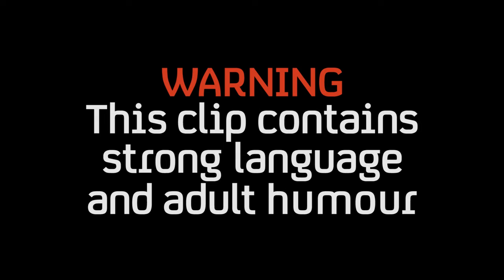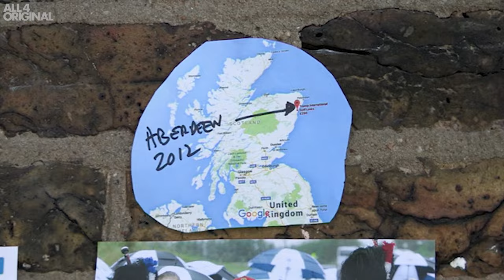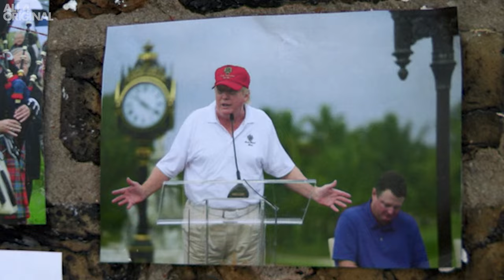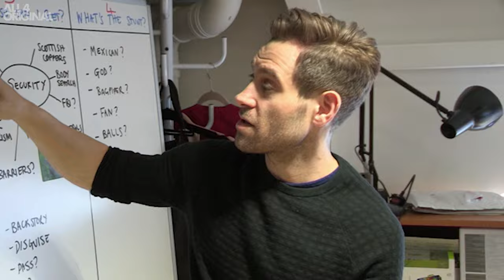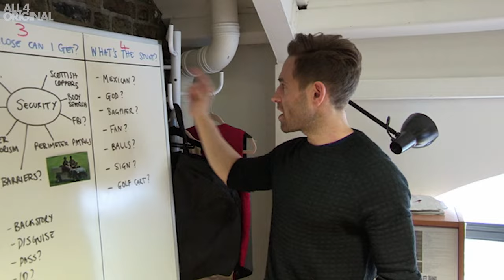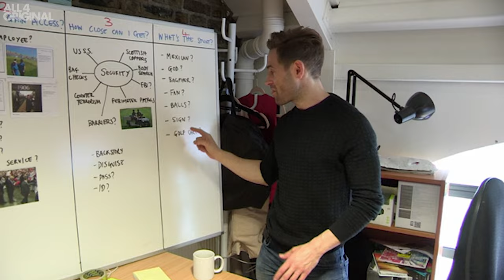Simon Brodkin Pranks President Trump With Swastika Golf Balls! | Balls Of Steel | All 4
Simon Brodkin (Lee Nelson) set up a major prank for Donald Trump when he came to Scotland during his presidential campaign!

Produced by Avalon for Channel 4 Television

Created by & Starring
Simon Brodkin

Archive
AP Archive
The Express
Getty Images
ITN Source
Pond5
Reuters
Rex Features
Solo Syndication

Production Accountant
Sujata Bhatnagar

Photographer
Pete Dadds

Make Up Designer
Liberty Haynes

Editor
Mark Sangster

Additional editing
Todd Dalton
Joe Haughey
Bob Jones

Researchers
Daniel Audritt
Amelia Stephensen

Assistant Producers
Conor Butler
Guy Hamilton

Junior Production Manager
Edith Sharp

Deborah Akinbola

Associate Producers
Tris Cotterill
Dan Lloyd

Production Executive
Suzanne Knight

Joanna Beresford

Executive Producers
Richard Allen-Turner
Simon Brodkin
Jon Thoday

Paul Young